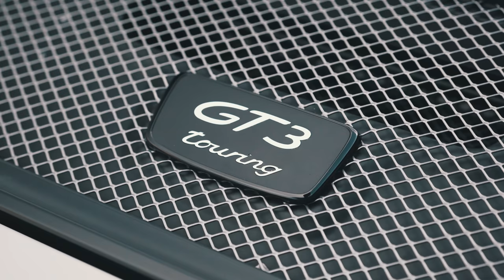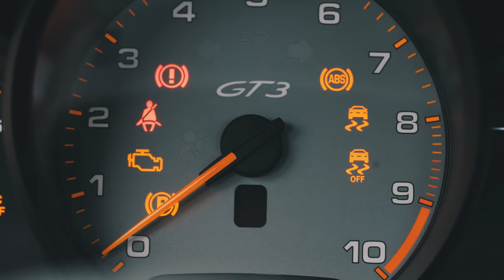Why I Love The Porsche 911 GT3 Touring!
Does it get much better than this for a supercar that offers so much? I'm in love.

If you appreciate my videos You can help support here, everything goes towards making better and more videos and is massively appreciated!

Ciao For Now Keyring now available!

WHERE IS MY MUSIC FROM?